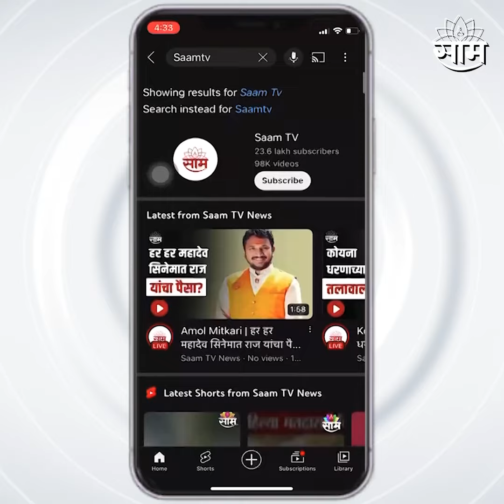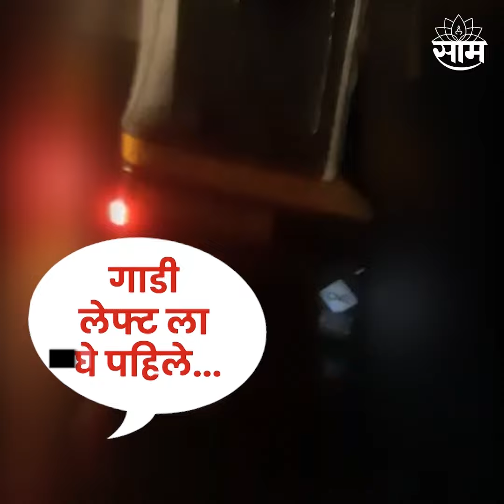Vikroli Police यांनी केला चोरांचा थरारक पाठलाग ! फिल्मीस्टाईल कारवाई कॅमेऱ्यात कैद | SAAM TV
विक्रोळी पूर्व टागोरनगर येथील माया सागर परिसरात दोन चोरटे गाड्यांच्या बॅटऱ्या चोरी करत होते याचवेळी कॉन्स्टेबल निलेश ठाकूर व मोहन गिरमे  हे गस्त घालत असताना हे दोन चोर एका रिक्षा मधील बॅटरी काढत होते याचवेळी पोलिसांना पाहताच या चोरट्यांनी पळ काढला याचदरम्यान निलेश ठाकूर व मोहन गिरमे यांनी या चोरट्यांचा फिल्मी स्टाईल ने पाठलाग करत एका चोरट्याला पकडले